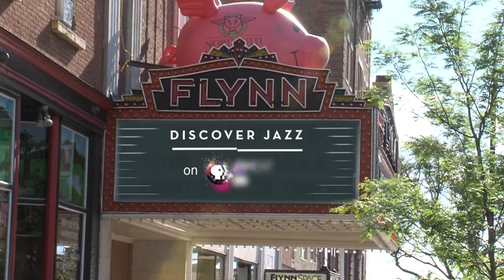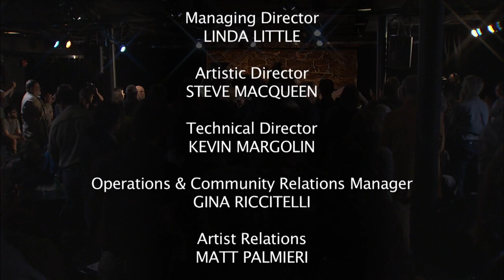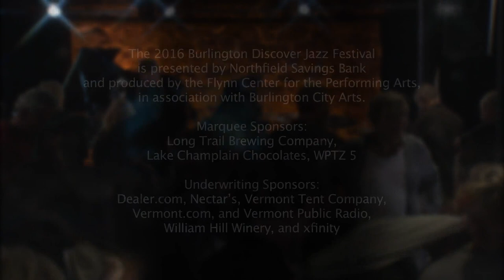Discover Jazz - Ingrid Jensen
In Ingrid Jensen’s hands, the trumpet reaches far beyond its expected potential, ranging from soulful to breezy to contemplative. Along with her quartet, this performance features her sister, saxophonist Christine Jensen. After graduating from Berklee in 1989, Jensen went from playing subway stations in New York to the music halls of Japan, South America, the Caribbean, and almost every country in Europe and Scandinavia. Jensen‘s resume of collaborators includes British singer-songwriter Corrine Bailey Rae, with whom she performed on Saturday Night Live, and Maria Schneider, who led Jensen in Gil Evans’ Porgy and Bess at the San Francisco Jazz Festival. Nominated twice for Canada’s Juno award, Jensen won in 1995 for her album Vernal Fields.

Trumpet – Ingrid Jensen
Sax – Christine Jensen
Piano – Jon Cowherd
Bass – Matt Clohesy
Drums – Jon Wikan